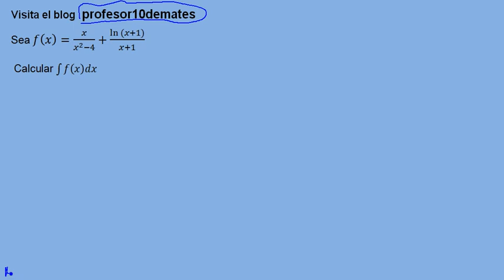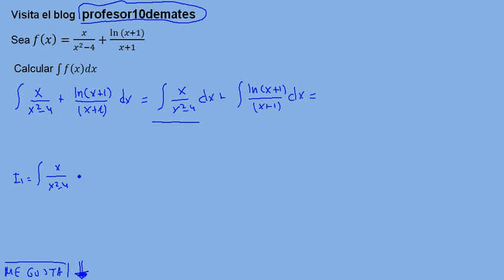Matemáticas PAU2015 Madrid opA 01c selectividad ejercicios resueltos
Pau ejercicios resueltos matemáticas Madrid 2015
Problemas con solución paso a paso ,
Todo sobre selectividad PAU